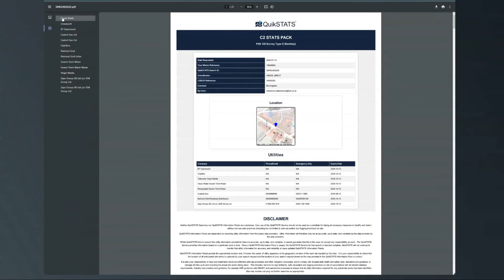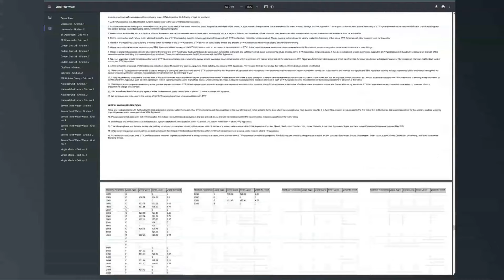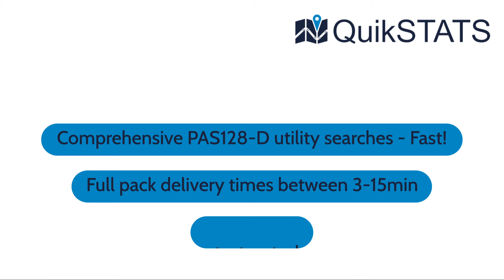quikstats birmingham demo 1080p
QuikSTATS demo video - Birmingham Highways